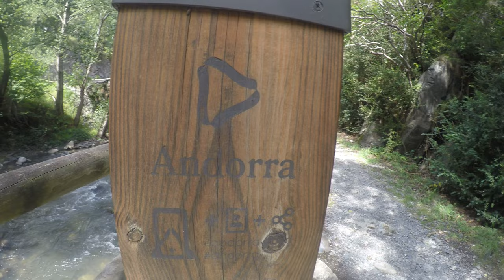Les anciens monuments d'Andorre